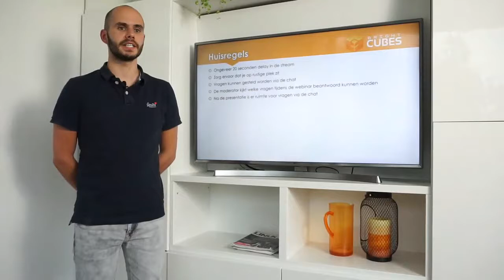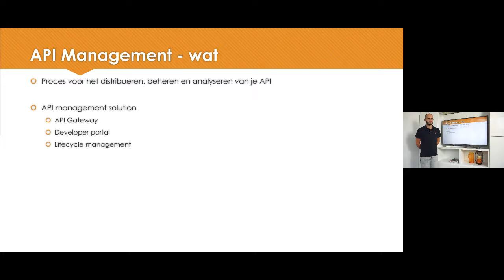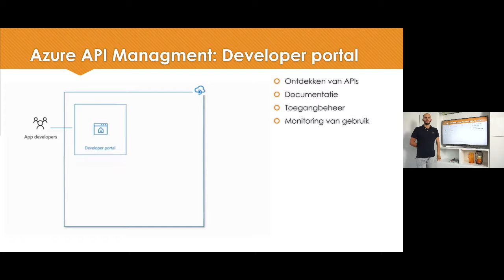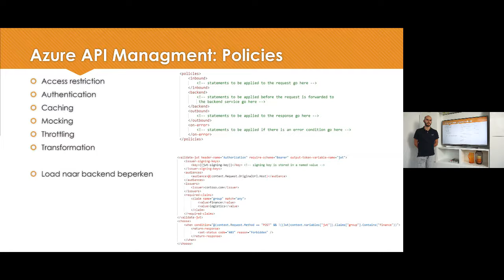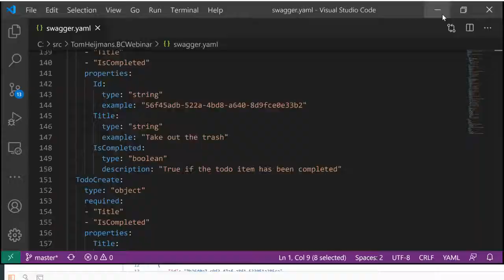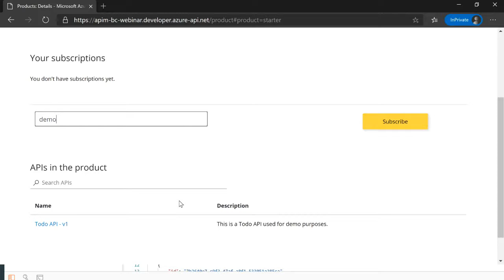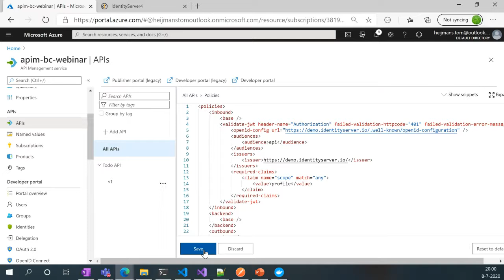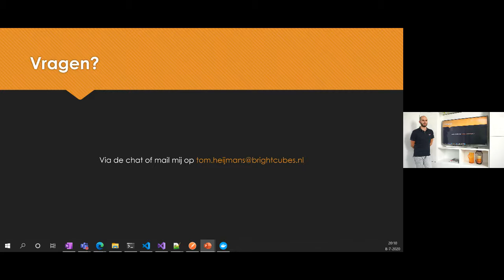Azure API Management - Bright Sessions - Tom Heijmans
Onze collega en consultants Tom Heijmans heeft ons wegwijs gemaakt in de “ins” en “outs”. Wat is API management en hoe pas je dit toe op met behulp van Azure API Management? Iedereen heeft er wel mee te maken; API’s ontsluiten naar diverse (externe) partijen. Hoe zorg je ervoor dat enkel deze partijen, waarvan jij wilt dat ze er gebruik van maken, dit kunnen en hoe monitor je dit?

Hoe zorg je ervoor dat de releases van jouw API losgekoppeld zijn van de release van de klant? Hoe zorg je ervoor dat jouw backend niet bedolven wordt onder de load van één partij? Kortom, wat komt er allemaal kijken bij API Management en op welke manier kan je deze zaken faciliteren?

Tijdens deze webinar heeft Tom ons geleerd wat API Management is en heeft hij aan de hand van Azure API Management laten zien hoe je dit in de praktijk kunt toepassen.

De volgende onderwerpen zijn aan bod geweest:

Wat is API management en welke problemen lost het op?
Toepassing van API management
Wat biedt Azure API Management?
Demo; toepassing op basis van Azure API management
Vragen